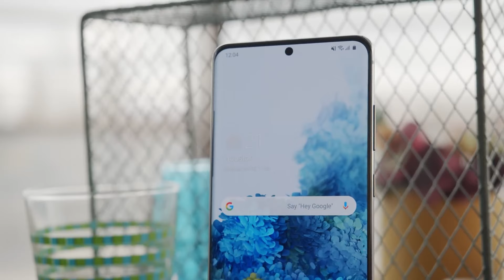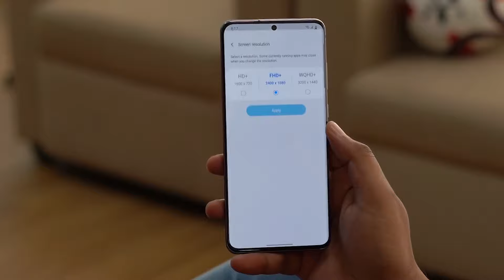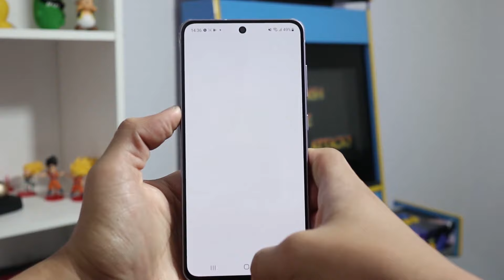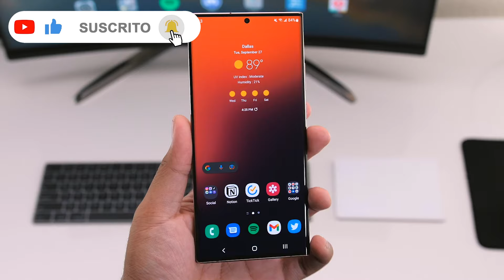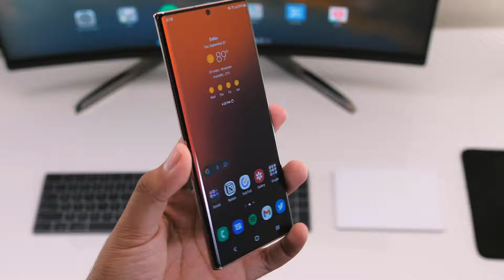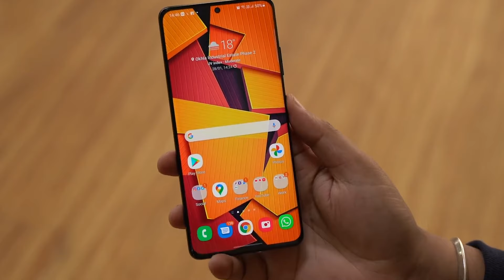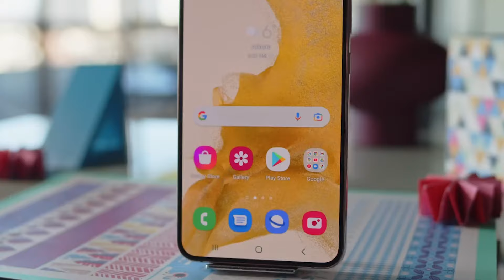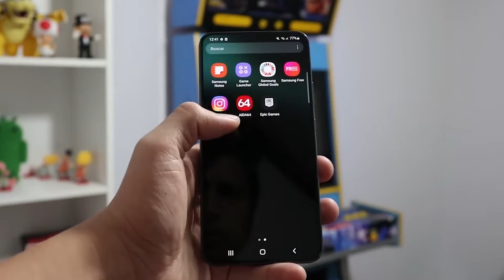5 TELÉFONOS SAMSUNG de GAMA ALTA ANTIGUOS que son UNAS VERDADERAS JOYAS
Top 5 Mejores Teléfonos de Samsung de Gama Alta antiguos que valen la pena para este 2024, SON MEJORES QUE CUALQUIER GAMA MEDIA ACTUAL